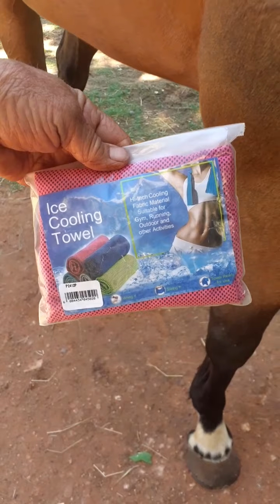Horses horses, Merlin 'escapes'. 😊 Merlin is lame, He has a shoulder injury that he is resting.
Link to the previous video that show Merlin's somewhat lameness.